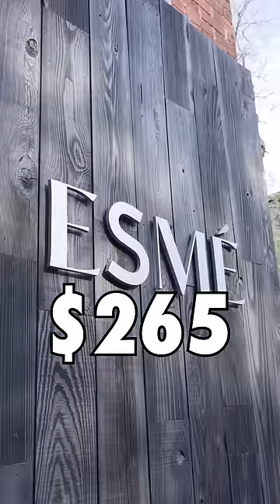What Latin American Fine Dining Looks Like (Insane Meal)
What a meal, this was incredible and such a beautiful homage to Latin American culture!